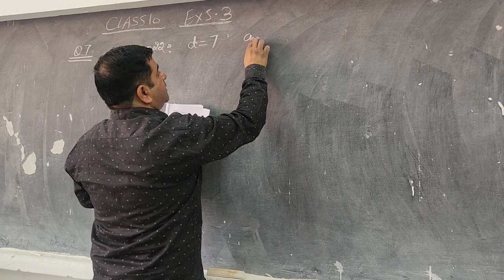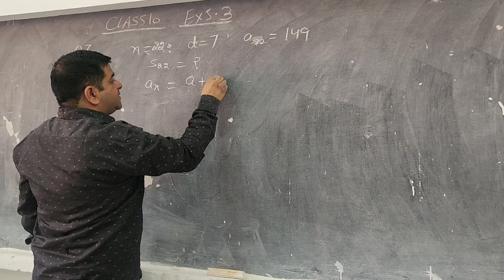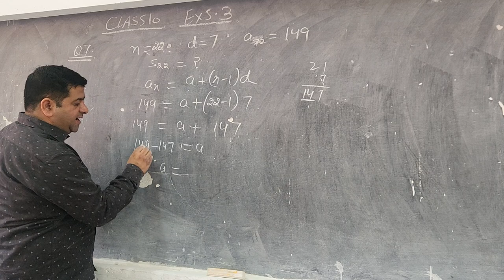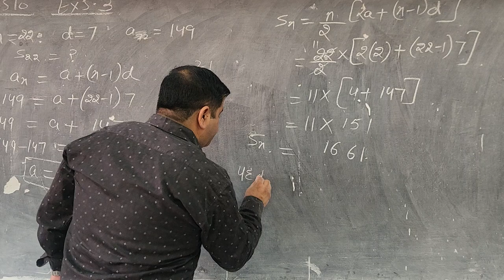CLASS 10 EX 5.3 Q7